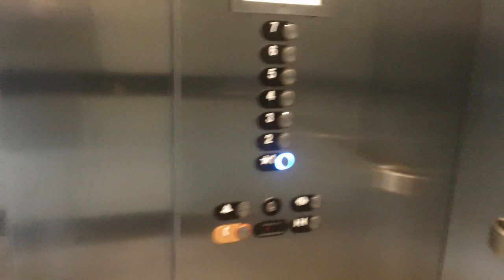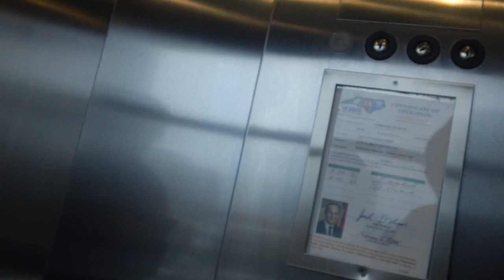Otis Series 7 Elevator At ATC North Parking Deck, Durham NC (2024 Take)